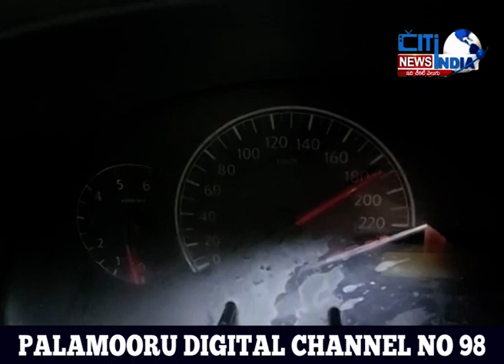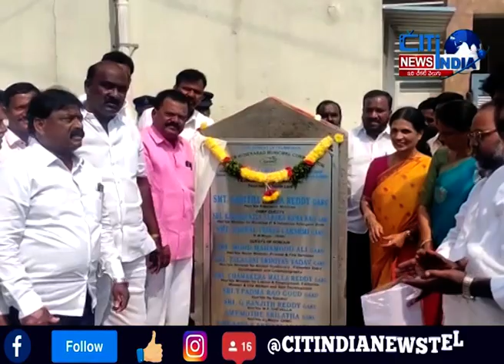telugu newsTelangana State News || Citindia news telugu|07.02.2023